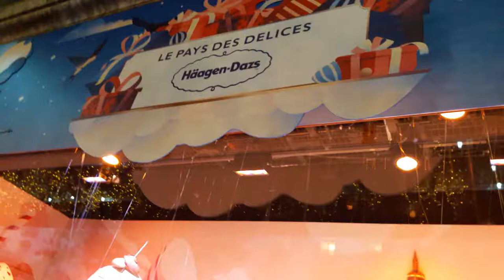Christmas Lights Illuminations Noel Paris 2018 #11 Store Printemps Bd Haussmann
Le pays des délices Haagen Dazs The country of delights - Store Printemps Bd Haussmann - Christmas Lights Illuminations Noel Paris 2018 29 November 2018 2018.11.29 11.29 Paris illuminations Noel lights Christmas xmas lights window display store Boulevard Haussmann department store The Printemps Rooftop panoramic terrace view - Vue sur la terrasse panoramique sur le toit magasin Le Printemps video mariepanic mariepanic2 @mariegendron @anne_hoa